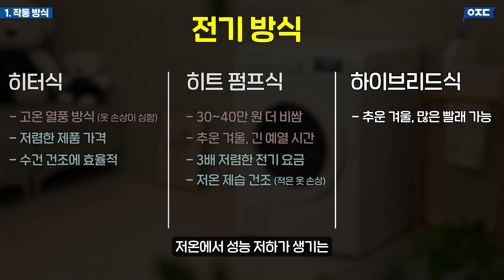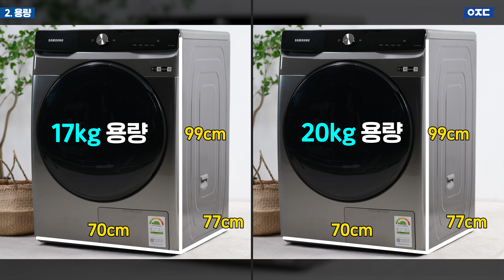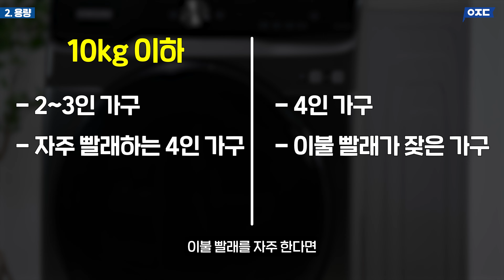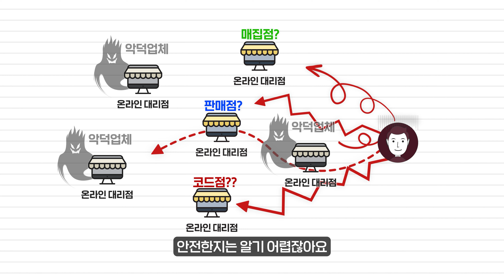건조기 구매 쌩기초 상식 3가지, 이정돈 알아야 손해 안 봅니다. (구매가이드, 기초 영상, 렌탈, 가성비, 용량, 건조방식, LG, 삼성, 위닉스)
00:00 인트로
00:11 작동 방식
01:24 용량
02:09 렌탈 VS 구매
03:59 아웃트로